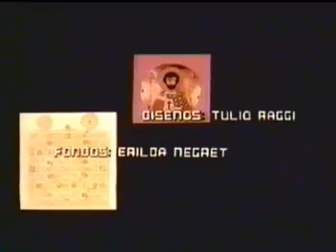Dibujos animados cubanos El Alfabeto